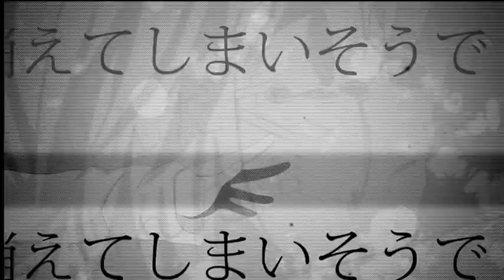【初音ミク】 わたしは灰色 【オリジナルMV】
Video Description
「白くもない黒くもないどっちにもなれない私の名前は灰色」

music&lyrics:KAZKUN mylist/18578268
guitar solo:アキバヲタP mylist/20126890
Movie:真理歪 mylist/24630105 ,真理恵 mylist/23296209

なお、こちらの楽曲のVY1V3バージョンが『色彩音楽イロドリティ』sm18198459
に収録されております。ホームページ